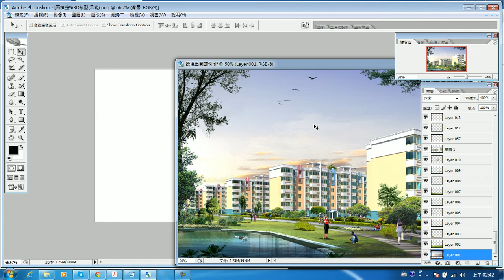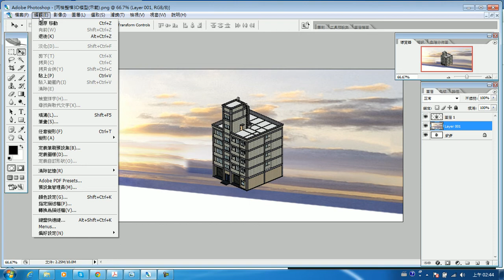606 透視圖後製處理技巧 - part 4 - 圖面變形技巧